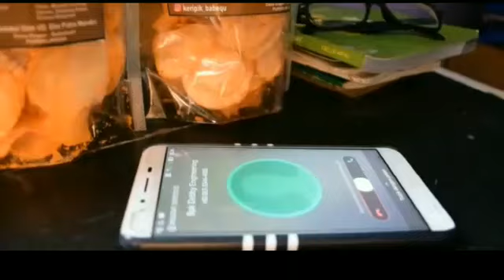KERIPIK TALAS BABEQU